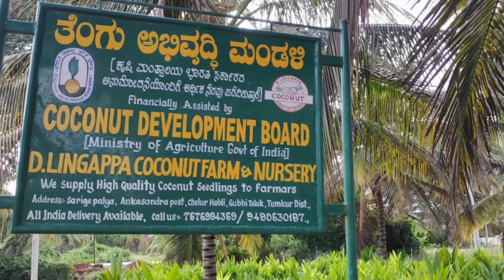'ತಿಪಟೂರು ಟಾಲ್' ತೆಂಗಿನ ತಳಿ ಪರಿಚಯ-ಡಿ.ಲಿಂಗಪ್ಪ.All about Tiptur Tall coconut variety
ನಮ್ಮ ತಳಿಯ ಕಿರು ಪರಿಚಯ.
ರೈತರು ' ತಿಪಟೂರು ಟಾಲ್ / ಕಲ್ಪತರು', ತಳಿಯನ್ನೆ ಏಕೆ ನೆಡಬೇಕು ?ಅದಕ್ಕೆ ಇಲ್ಲಿದೆ ಸ್ಪಷ್ಟ ಉತ್ತರ.

* ಕರ್ನಾಟಕದಲ್ಲೇ ಅತೀ ಹೆಚ್ಚು ತೆಂಗು ಬೆಳೆಯುವಲ್ಲಿ ಮೊದಲ ಸ್ಥಾನದಲ್ಲಿರುವ ತುಮಕೂರು ಜಿಲ್ಲೆಯಲ್ಲಿ ಶತಮಾನಗಳಿಂದ ಇರುವ ತಳಿ ಇದು.

* ಈ ತಳಿಯ ಹೆಗ್ಗಳಿಕೆ ಎಂದರೆ, ಎಳನೀರು, ಸಿಪ್ಪೆ ಕಾಯಿ ಮತ್ತು ಕೊಬ್ಬರಿ ಮೂರಕ್ಕೂ ಸೂಕ್ತವಾದ ತಳಿ ಇದಾಗಿದೆ.

* ವಿಶ್ವದಲ್ಲೇ ಅತೀ ಗುಣಮಟ್ಟದ ಕೊಬ್ಬರಿ ಈ ತಳಿಯಲ್ಲಿ ಸಿಗುತ್ತದೆ.( ಏಷ್ಯಾದ ಅತೀದೊಡ್ಡ ಮತ್ತು ಎ೧ ದರ್ಜೆಯ ಕೊಬ್ಬರಿ ಮಾರುಕಟ್ಟೆ ತುಮಕೂರು ಜಿಲ್ಲೆಯ ತಿಪಟೂರುನಲ್ಲಿದೆ ಎನ್ನುವುದು ನಮಗೆ ಹೆಮ್ಮೆಯ ವಿಷಯ.)

*ಒಂದು ಸಾವಿರ ತೆಂಗಿನ ಕಾಯಿಗೆ 160 ರಿಂದ 170 ಕೆಜಿ ಗೂ ಮೇಲ್ಪಟ್ಟ  ಉತ್ತಮ ಇಳುವರಿಯ ಕೊಬ್ಬರಿ ಸಿಗುತ್ತದೆ.ಇಷ್ಟು ಹೆಚ್ಚು ತೂಕದ ಕೊಬ್ಬರಿ ಬೇರೆ ತಳಿಗಳಲ್ಲಿ ಸಿಗುವುದು ಅಪರೂಪ.

* ಕೊಬ್ಬರಿಯು ಗೋಳಾಕಾರದಲ್ಲಿದ್ದು ಹೆಚ್ಚು ಎಣ್ಣೆಯ ಅಂಶ ಹೊಂದಿದೆ.(ಶೇಕಡ 70 ಕ್ಕೂ ಹೆಚ್ಚು) ಇಂತಹ ಕೊಬ್ಬರಿಗೆ ಮಾರುಕಟ್ಟೆಯಲ್ಲಿ ಬೇಡಿಕೆ ಮತ್ತೂ ಬೆಲೆ ಎರಡೂ ಹೆಚ್ಚು.

* ಈ ತಳಿಯ ತೆಂಗಿನಕಾಯಿ ಗಾತ್ರದಲ್ಲಿ ದೊಡ್ದದಿರುತ್ತದೆ, ಆದ್ದರಿಂದ ಎಳನೀರು ಮತ್ತೂ  ಹಸಿ ತೆಂಗಿನ ಕಾಯಿ ಮಾರಾಟಕಕ್ಕೂ ಸೂಕ್ತವಾಗಿದೆ.

*ತಲೆಮಾರುಗಳಿಂದ ಈ ತಳಿ ಇರುವುದರಿಂದ ಅಷ್ಟು ಬೇಗ ರೋಗ ಭಾದೆಗೆ ತುತ್ತಾಗದಿರುವ ಗುಣವನ್ನು ಬೆಳೆಸಿಕೊಂಡಿದೆ. (ಕಾಂಡ ಸೋರುವುದು, ಅಣಬೆ ರೋಗ, ಸುಳಿ ಒಣಗುವ ರೋಗಗಳು ಈ ತಳಿಯಲ್ಲಿ ತುಂಬಾ ವಿರಳ)

 *80 ವರ್ಷಕ್ಕೂ ಮೀರಿ, ನಿಮ್ಮ ಮಕ್ಕಳ ಕಾಲಕ್ಕೂ ಫಸಲು ನೀಡುವ ದೀರ್ಘಾಯುಷ್ಯ ಹೊಂದಿರುವ ತಳಿ ಇದು.

*ಕರ್ನಾಟಕದ ಯಾವುದೇ ಜಿಲ್ಲೆಯಲ್ಲಿಯೂ ಈ ತಳಿಯನ್ನು ಬೆಳೆಯಬಹುದು. ರಾಜ್ಯದ ಎಲ್ಲಾ ಹವಾಗುಣಕ್ಕೂ ತಕ್ಕಂತೆ,ಕಡಿಮೆ ನೀರು, ಹೆಚ್ಚು ಬಿಸಿಲಿಗೂ ಹೊಂದಿ ಕೊಂಡು ಬೆಳೆಯುವ ಗುಣವನ್ನು ಈ ತಳಿ ಹೊಂದಿದೆ.

*ಗಿಡದ ಪೋಷಣೆ ಸರಿಯಾಗಿ ಮಾಡಿದರೆ 200 ಕಾಯಿಗಳಿಗೂ ಹೆಚ್ಚು ಇಳುವರಿಯನ್ನು ಪಡೆಯಬಹುದು.

*ಉತ್ತಮ ದರ್ಜೆಯ ಬೀಜದಿಂದ ಮಾತ್ರ ಉತ್ತಮ ಇಳುವರಿ ಸಾಧ್ಯ ಆದ್ದರಿಂದ ರೈತರು ಉತ್ತಮ ಬೀಜದ ಆಯ್ಕೆ ಮಾಡಬೇಕು.

*ತೆಂಗು ಅಭಿವದ್ಧಿ ಮಂಡಳಿಯ ನಿಯಮಾನುಸಾರ, ಡಿ.ಲಿಂಗಪ್ಪ ಕೊಕೊನಟ್ ಫಾರ್ಮ್ ನಲ್ಲಿ ಪ್ರತಿ ವರ್ಷ ಹೆಚ್ಚು ಇಳುವರಿ ನೀಡುವ ಆಯ್ದ 40 ವರ್ಷ ತುಂಬಿರುವ ತಾಯಿ ತೆಂಗಿನ ಮರದಿಂದ ಬೀಜ ಆಯ್ಕೆ ಮಾಡಲಾಗಿದೆ.

*ಸಾವಯವದಲ್ಲಿ ಕೊಟ್ಟಿಗೆ ಗೊಬ್ಬರ ಹಾಕಿ, ಬಿಸಿಲು ಗಾಳಿಗೆ ಹೊಂದಿಕೊಳ್ಳುವಂತೆ ನೆಲದಲ್ಲಿ ಸಸಿ ಬೆಳಸಲಾಗಿದೆ, ಈ ಸಸಿಗಳನ್ನು ರೈತರು ನಾಟಿಮಾಡಿದಾಗ ಸಸಿ ಬೇಗನೆ ಬೆಳೆಯುವುದು ಮತ್ತು ಸಸಿ ಸಾಯುವ ಸಂಖ್ಯೆ ತುಂಬಾ ಕಡಿಮೆ.

*Producing quality seeds means quality yields' ವಿಷನ್ ನಮ್ಮದಾಗಿದೆ.

*ನಮ್ಮಲ್ಲಿ ಗುಣಮಟ್ಟದ ಸಸಿಗಳನ್ನು ರೈತರು ಕರ್ನಾಟಕದಾದ್ಯಂತ ಹಾಗೂ ಹೊರ ರಾಜ್ಯಗಳಾದ ಅಂದ್ರಪ್ರದೇಶ,ತೆಲಂಗಾಣ, ತಮಿಳುನಾಡು,ಪಶ್ಚಿಮ ಬಂಗಾಳದ ರೈತರಿಗೂ ನಮ್ಮ ತಳಿ ಸಸಿಗಳನ್ನು ಪಡೆದಿದ್ದಾರೆ.

*ಈಗಾಗಲೇ ರೈತರು ರಾಜ್ಯಾದ್ಯಂತ  ಸಸಿ ಖರೀದಿಸಿದ್ದು ಇನ್ನು ಕೆಲವೇ ಸಸಿಗಳು ಮಾತ್ರ ಲಭ್ಯವಿದ್ದು, ಆಸಕ್ತ ರೈತರು, ಸಸಿಗಳನ್ನು ಬುಕ್ ಮಾಡಿಕೊಂಡು  ನೇರವಾಗಿ ತೋಟಕ್ಕೆ ಬಂದು ಖರೀದಿಸಬಹುದು.

 ವಿಳಾಸ:
ಡಿ.ಲಿಂಗಪ್ಪ, ಸಾರಿಗೇಪಾಳ್ಯ, ಅಂಕಸಂದ್ರ (ಅಂಚೆ), ಚೇಳೂರು (ಹೋಬಳಿ), ಗುಬ್ಬಿ (ತಾಲ್ಲೂಕು), ತುಮಕೂರು (ಜಿಲ್ಲೆ) ಕರ್ನಾಟಕ.
ಪಿನ್ ಕೋಡು :572117.
(ಚಿಕ್ಕ ಹೇಡಿಗೆಹಳ್ಳಿ ಗೇಟ್ ಹತ್ತಿರ ತೋಟವಿದೆ)

* ಈ ಕೆಳಗಿನ ಮೊಬೈಲ್ ಸಂಖ್ಯೆಗೆ ಕರೆ ಮಾಡಿ ಅಥವಾ ವಾಟ್ಸ್ ಆ್ಯಪ್ ಸಂದೇಶ ಕಳುಹಿಸಿ ವಿಚಾರಿಸಬಹುದು..
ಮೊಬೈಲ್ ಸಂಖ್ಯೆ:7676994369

*ಈ ಪೋಸ್ಟ್ ಅನ್ನು ನಿಮ್ಮ ಸ್ನೇಹಿತರ ವಾಟ್ಸ್ ಆ್ಯಪ್ ಸಂಖ್ಯೆಗಳಿಗೆ ಶೇರ್ ಮಾಡಿ ಆಸಕ್ತ ರೈತರಿಗೆ ಅನುಕೂಲವಾಗುತ್ತದೆ.

Name of the coconut breed : TIPTUR TALL ("KALPATARU")

(Recognised breed from ICAR -CPCRI Kasaragod)

- FEATURES OF THE TIPTUR TALL ('KALPATARU') COCONUT VARIETY

*This breed is widely cultivated around the  "Tipatur region"( Asia's Biggest copra market) of KARNATAKA.

* This breed famous for  big size of tender coconut and ball copra in India

* Its Suitable for all type of weather condition in India. Recommended for Karnataka, Tamilnadu, Andrapradesh, Westbengal, Gujarat, Kerala and same weather states.

*Early Flowering – Starts flowering from the 4 and half year of planting.

*Large number of coconuts – 160 to 250 nuts per palm per annum can be harvested in good  caring condition.

*250 and more tender nuts per annum reported by several customers.

*The tender coconut harvested at 7 months has 500 ml plus of sweeter Tender Coconut Water.(You can use for selling tender coconut in local market)

*Good kernel and copra content – approximately 180 to 200 grams per nut. [18 kgs per 100 nuts](Most suitable for Ball copra)

*Approximately 3,000 to 4000 kgs of copra per acre per annum.(yeild depend on weather conditions and good nurturing)

*Tiptur Tall variety is most famous for higest oil content in copra, around 68 to 70 percent of oil in one ball copra.

*Approximately 2500 to 2700 kgs of coconut oil per acre.

*This variety is resistance to stem bleeding, red palm weevil, crown choking and grey leaf spot and tolerant to drought.

*It comes up well in varied types of soil including block soil,sandy, sandy loam and red sandy loam with pH ranging from 6.0 to 8.0.

D.LINGAPPA COCONUT FARM, GUBBI TALUK, TUMAKURU DIST.

ಧನ್ಯವಾದಗಳು😊